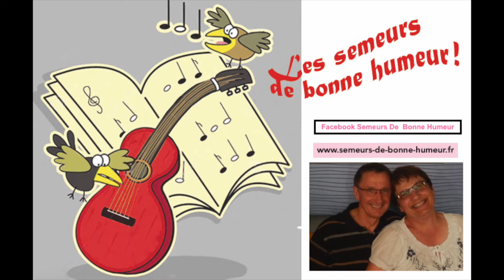Bonne Humeur assurée aux Portes Ouvertes de 7'IDEAL à Luzy !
Nouveaux propriétaires du magasin d'ameublement et de décoration 7'IDEAL à LUZY, Didier et Isabelle accueillent les Semeurs de Bonne Humeur en ce jour de Portes Ouvertes et de Fête de la Musique 2019 !